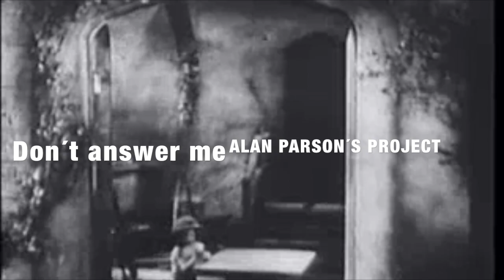Don´t answer me- Alan Parsons Project (versión Vito de Carolina)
Con escenas de la película "War babies" (1932) de Robert M.Savini con una jovencísima Shirley Temple